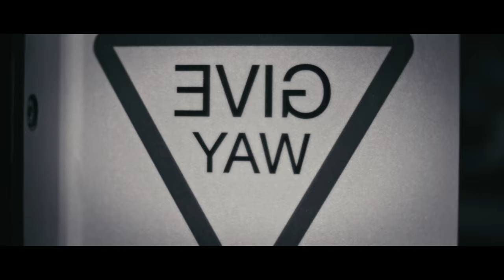👌👉 😁 (✈ - ✄ - ✎ - ✌)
The ultimate Q&A answering all of your questions about lip injection & fillers in general. Bruce of RC Model Reviews invited me in to interview my personal cosmetic surgeon!

My setup:
On my face:

Eyes:
Anastasia Beverly Hills
- Modern Renaissance palette
- Master palette by Mario

Lashes:
Socialeyes lashes in the style Glamorous

Lips:
NYX Lingerie liquid lipstick in Bedtime Flirt

On my head:
Bangles from Glitter
Choker from Gina Tricot

On my body:
Cold shoulder top from New Yorker